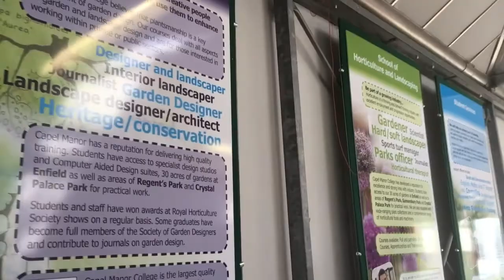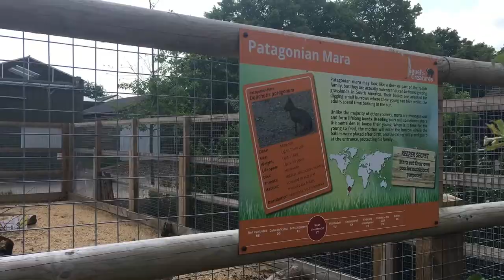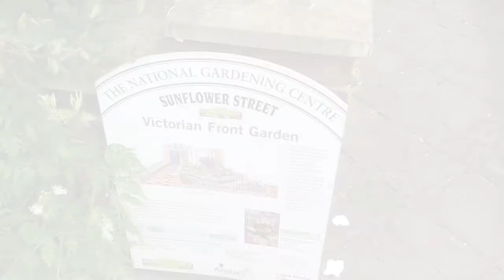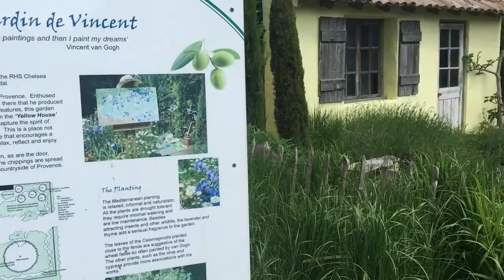Capel Manor Gardens | Vlog di una passeggiata tra i giardini | Barbara Cherryglimmer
Capel Manor Gardens. Vlog di una passeggiata tra i giardini.

❤︎Follow me/Seguitemi anche su:
cherryglimmer